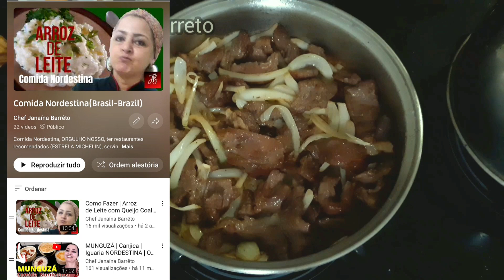CARNE ACEBOLADA (Coxão Mole) Comida de Boteco | Fácil e vende MUITO | Chef Janaína Barrêto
Com esta receita de Isca de carne feita com coxão mole e acebolada, sua comida vai ser testada e aprovada por todos!!! Chegou o fim de semana??? Traga o bar/boteco para dentro da sua casa com essa receita de Iscas de Carne MARAVILHOSA!!!
Essa receita de Isca de carne acebolada é uma delícia e simples de ser feita! Divirta-se, delicie-se e aprenda sempre mais! A MELHOR ISCA DE CARNE ACEBOLADA QUE EU JÁ FIZ!😋

INGREDIENTES:
500g de coxão mole
1 col. de chá de sal (a gosto)
1 col. de café RASA de pimenta do reino (a gosto)
1/2 col. de chá ou 1 de café de bicarbonato de sódio
3 col. de sopa de azeite
1 col. de sopa de manteiga
1 cebola média

Como fazer?
Assista ao vídeo, nele você irá encontrar todos os detalhes, DICAS😉 e instruções de substituições de ingredientes.
Bom apetite!